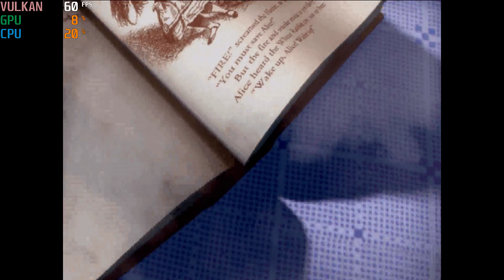RPCS3 0.0.17-12522 | American McGee's Alice HD 60FPS | PS3 Emulator PC Gameplay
Gameplay of American McGee's Alice on RPCS3 PS3 Emulator RTX 3080 i9-11900K